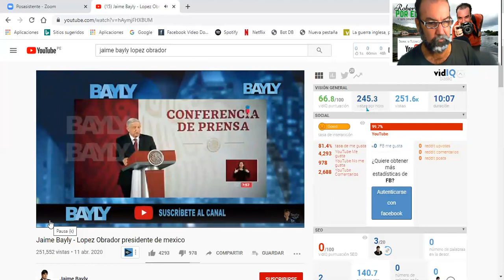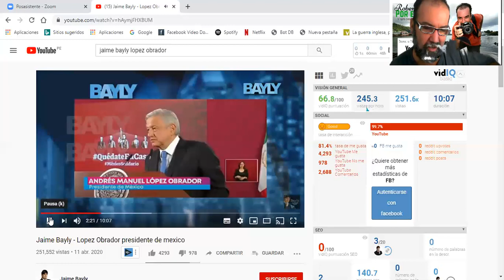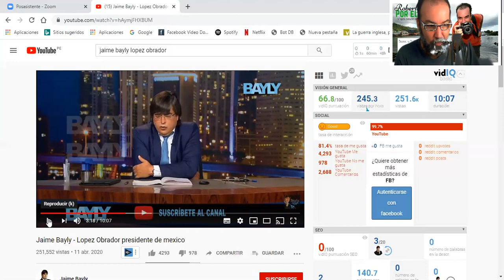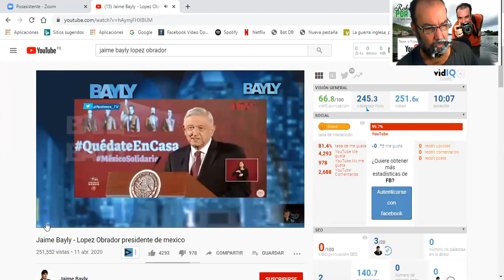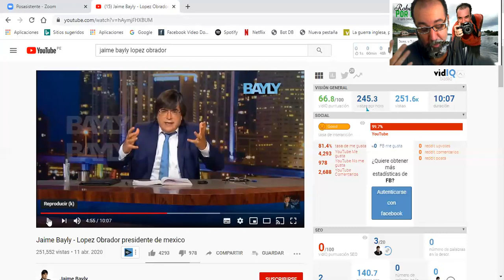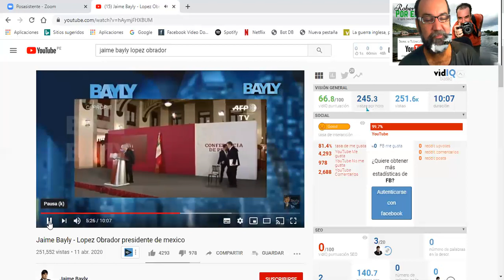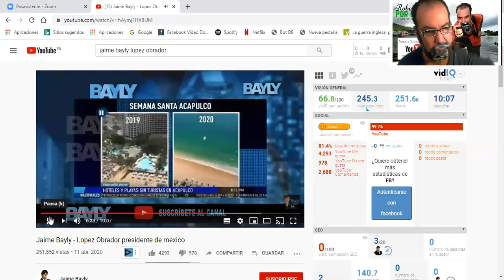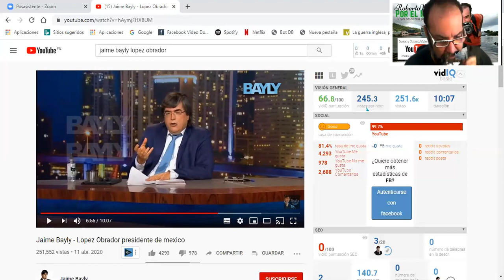Jaime Bayly habla de AMLO Video Reaccion